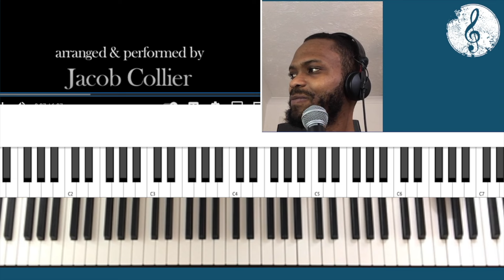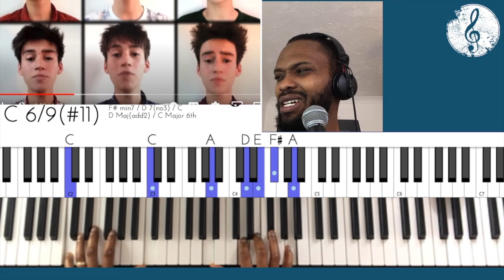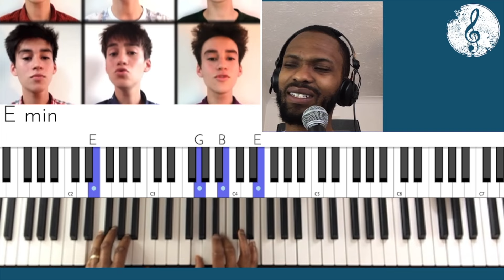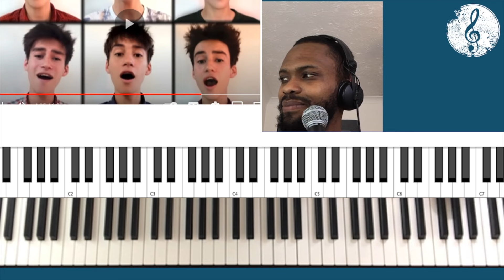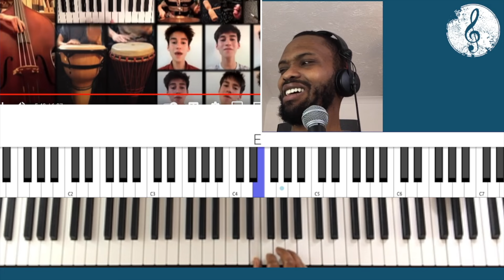Reaction To Jacob Collier - Don't You Worry 'Bout A Thing (Piano Tutorial)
Learn Jacob Collier's approach to reharm with his cover of this Stevie Wonder classic!

⏰Time Codes⏰
0:15 Song starts
0:28 Working out the key
0:43 Sus chord
1:38 Sus13 chord
2:07 Verse 1
2:14 2-5-1 chords (circle of firths)
2:57 Chorus
3:33 Verse 2
3:47 Vocal inflections
4:02 Jacob's world of chromaticism
5:00 WHAT!?!?!?!?
5:50 Chord progression
8:10 More vocal dissonance!
10:30 Outro chord progression